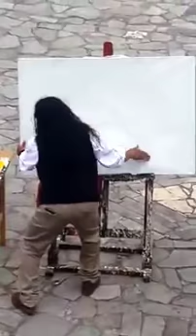Artista di strada : realizzazione incredibile di un'opera d'arte